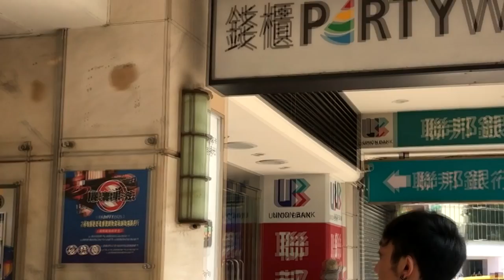寂寞的十個等級｜孤單寂寞覺得冷【小劇場】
前一陣子網路上有流傳
依據平常自己會獨自做的事
來看你有多寂寞嗚嗚嗚
這是我們重新檢視後的寂寞等級唷